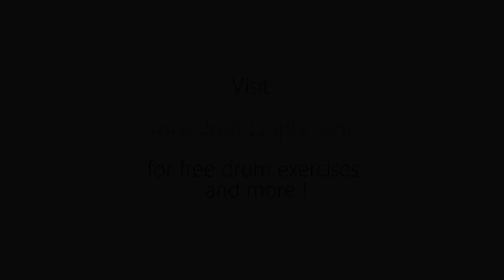The Circles - Infinitas Album Medley Drum Cover by Philipp Zinnbauer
The Circles Infinitas album medley is our biggest project ever.
We love The Circles and their new album just blew us away, so we early came up with the idea to make an album cover. It took us a long time to find the perfect parts of the songs, that also fit perfect into another, so that they sound great together!
And now you can hear the final result. We hope you like it!! :)

Special thanks go to Michael Übler, Tobias Gräml & Sebastian and Benedikt Bockisch!

1.  Erased 0:00 - 1:38
2.  On My Way 1:39 - 2:05
3.  So It Is Below 2:06 - 2:19
4.  As It Is Above 2:20 - 3:07
5.  Grand Shift 3:08 - 4:22
6.  Another Me 4:23 - 4:56
7.  So It Is Below 4:57 - 5:22
8.  Responses 5:23 - 5:48
9.  Another Me 5:49 - 6:16
10. Radiant 6:17 - 6:58
11. Visions 6:59 - 7:57
12. Wheels in Motion 7:58 - 8:27
13. Verum Infiniti 8:28 - 9:00
14. Verum Infiniti 9:01 - 10:32

Drums:

Sonor Delite 14 x 6 Snare (Vintage Maple)

Sonor SQ2 (White Pearl)
- 16 x 16 Floor Tom (Vintage Birch)
- 14 x 14 Floor Tom (Vintage Birch)
- 10 x 10 Tom Tom (Vintage Birch)
- 22 x 18 Bass Drum (Heavy Birch)

Cymbals:
Hihat: old meinl Marathon 14"
Crash left: 16" Meinl Mb8
Splash: Cut out of an old Meinl Cymbal
Ride: old Meinl Marathon 20"
Crash Right: 16" Sabian HHX Stage
Hihat Right: 14" Paiste 400
China: 19" Sabian AAX- Xtreme

Heads:

Snare Drum: Aquarian Hi Energy

Toms:
- Top: Remo Emperor Clear
- Bottom: Evans G1

Bass Drum: Evans Emad 2